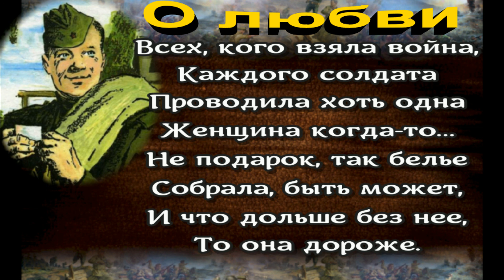О любви, Василий Тёркин, Александр Твардовский ,Стихотворения о войне , читает Павел Беседин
Всех, кого взяла война,
Каждого солдата
Проводила хоть одна
Женщина когда-то…

Не подарок, так белье
Собрала, быть может,
И что дольше без нее,
То она дороже.

И дороже этот час,
Памятный, особый,
Взгляд последний этих глаз,
Что забудь попробуй.

Обойдись в пути большом,
Глупой славы ради,
Без любви, что видел в нем,
В том прощальном взгляде.

Он у каждого из нас
Самый сокровенный
И бесценный наш запас,
Неприкосновенный.

Он про всякий час, друзья,
Бережно хранится.
И с товарищем нельзя
Этим поделиться,
Потому — он мой, он весь —
Мой, святой и скромный,
У тебя он тоже есть,
Ты подумай, вспомни.

Каждого солдата
Проводила хоть одна
Женщина когда-то…

И приходится сказать,
Что из всех тех женщин,
Как всегда, родную мать
Вспоминают меньше.

И не принято родной
Сетовать напрасно, —
В срок иной, в любви иной
Мать сама была женой
С тем же правом властным.